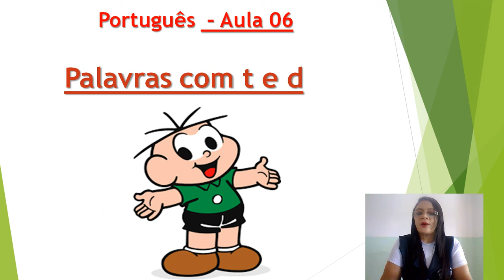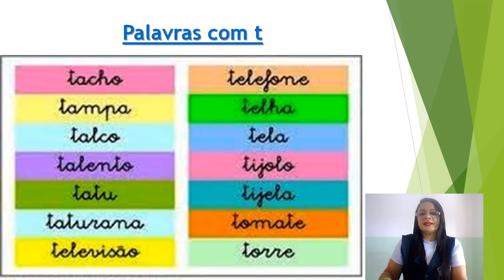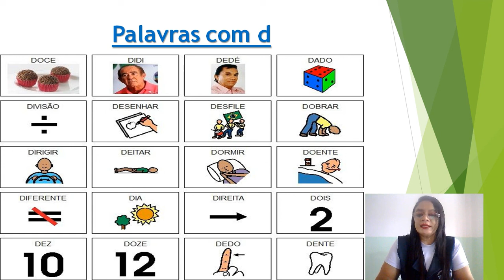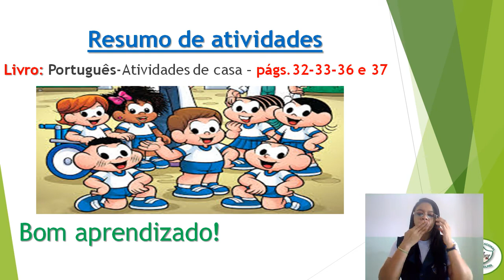2ª ANO - AULA DE PORTUGUÊS P/ 01 - 03 -2021